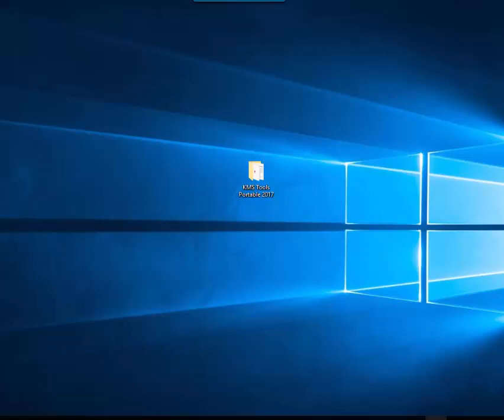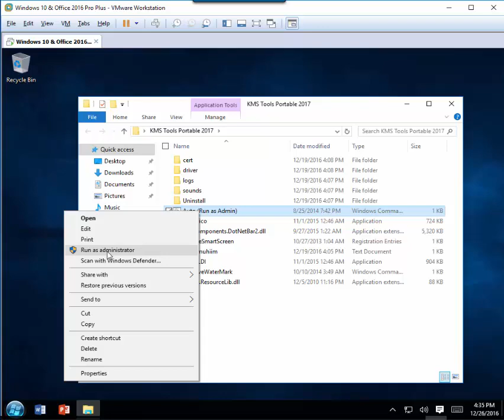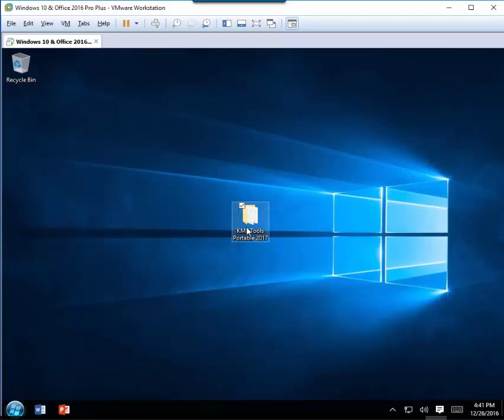How to Activate any OS and Application Software 2017?